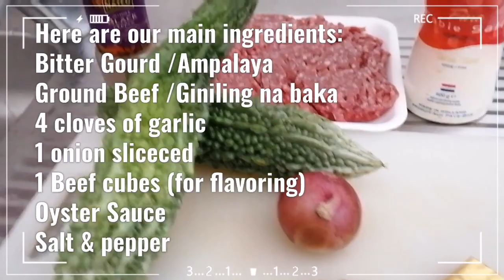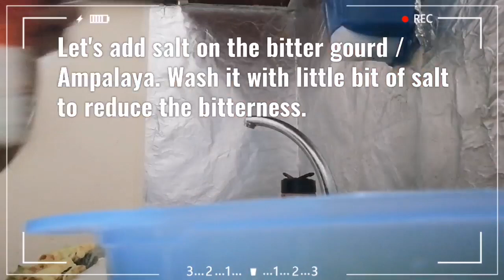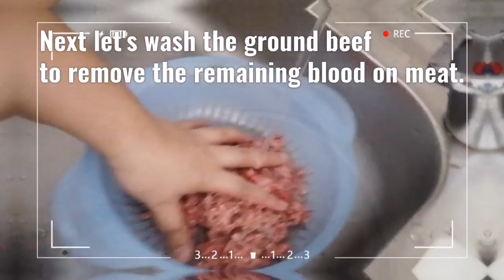How to Cook Ground Beef w/ Bitter Gourd in oyster sauce (Giniling with Ampalaya in Oyster Sauce)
Please subscribe, ring the bell to see the latest upload in my channel , give this video a thumbs up if you enjoyed and comment down below what videos you want to see next.

Ingredients

Bitter Gourd / Ampalaya
Ground Beef / Giniling na Baka
4 cloves of garlic
1 onion sliceced
1 Beef cubes (for flavoring)
Oyster Sauce
Salt & pepper